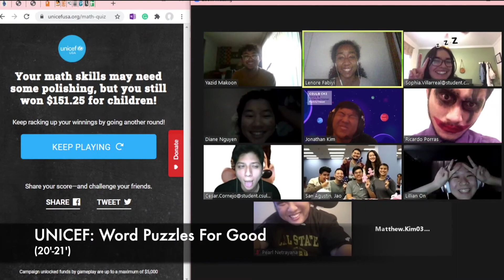CSULB CKI 2020-2021 | Recruitment Video